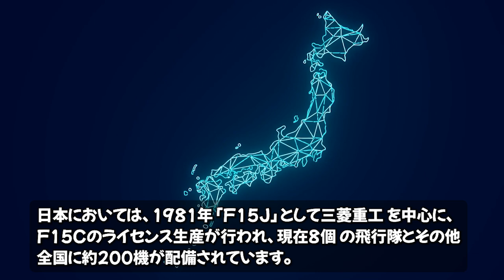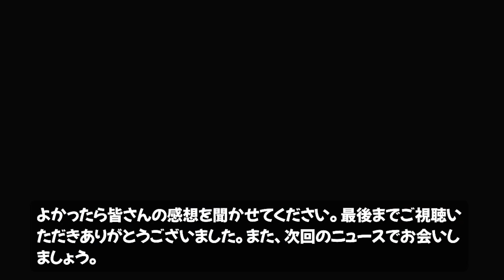今日!簡単に! 特選! 2023年10月 17日! 20:00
日本はF-15J部隊の強力なアップグレードを実施します。 一方、近隣諸国は同じことができず、苦い思いを抱いている。